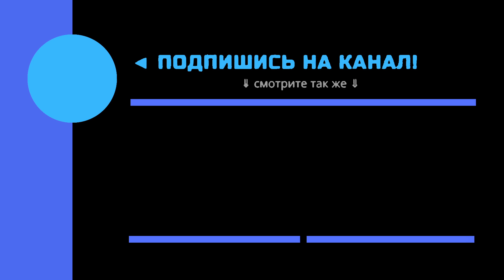Что мешает зарабатывать деньги? Какие мысли мешают зарабатывать деньги и сдерживают рост доходов?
Что мешает зарабатывать деньги? Как научиться управлять своими эмоциями и начать меньше реагировать на внешние раздражители
Регистрируйтесь на бесплатный мастер-класс «Вы больше, чем ваши эмоции: как победить тревогу и страхи и стать сильнее в Новом мире?»

Не жили богато - пора начинать! Что мешает зарабатывать деньги? Сегодня мы рассмотрим с вами некоторые мысли, которые сдерживают рост вашего дохода. Привет, меня зовут Марина Велес, я психолог, коуч, мастер НЛП. Одна из распространённых мыслей - стыдно тратить на отдых столько за сутки, сколько моя мама зарабатывает в месяц. Что же здесь делать? Вспомнить, что каждый человек имеет ровно столько денег, сколько безопасно иметь для его психического здоровья. Что мешает зарабатывать деньги? Потому что деньги мало делать, мало сохранять, нужно еще брать ответственность и выдерживать. Поэтому не надо переживать за людей, которые всю жизнь зарабатывали меньше, значит им так комфортно. Второе, распространённое - это страшно сказать людям сколько я зарабатываю, страшно и стыдно. Что мешает зарабатывать деньги? О чём мы должны здесь думать, почему не следует этого делать? Понятно что не нужно тыкать ближнему в глаз своим богатством, побереги ближнего своего от лишней информации. Но если эта стратегия растягивается, затягивается, становится вашей нормальной стратегией, когда вам страшно, стыдно, и вы в итоге скрываете доход. Что мешает зарабатывать деньги? Вы даёте сигнал вашему мозгу, что вообще-то мне хорошо бы зарабатывать меньше, потому что так безопасней, блин. Я с этими деньгами постоянно нахожусь в стыде и страхе. Ты видишь мозг? Что мешает зарабатывать деньги? Короче, меня мучает тревога, меня мучает какой-то не комфорт. Давай, может быть уже поменьше. И что происходит через некоторое время?

Тайм-коды для Вашего удобства:
00:00 Что мешает зарабатывать деньги?
00:12 Почему людям комфортно зарабатывать меньше?
00:45 Почему страшно и стыдно сказать людям, сколько я зарабатываю?
02:49 Почему тяжело покупать дорогие вещи?
04:22 Как верность своей семье сдерживает рост ваших доходов?